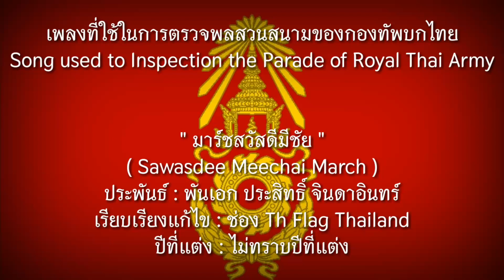มาร์ชสวัสดีมีชัย ( วงโยธวาทิต ) เรียบเรียงแก้ไขโดย ช่อง Th Flag Thailand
---มาร์ชสวัสดีมีชัย
เป็นเพลงสำหรับวงโยธวาทิต ใช้บรรเลงในพิธีสวนสนามของเหล่าทหารในขั้นตอนพิธีตรวจพลสวนสนาม มีความหมายถึงความเป็นมงคลสุขสวัสดิ์ และมีชัยชนะเหนือข้าศึกศัตรู
ประพันธ์โดยพันเอกประสิทธิ์ จินดาอินทร์ การบรรเลงในครั้งนี้หมายถึงการเอาฤกษ์เอาชัย